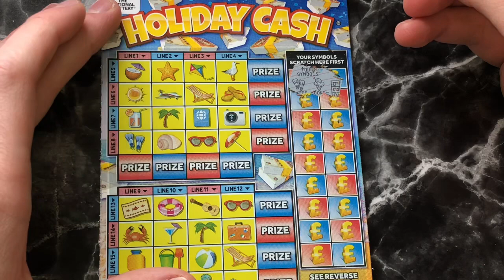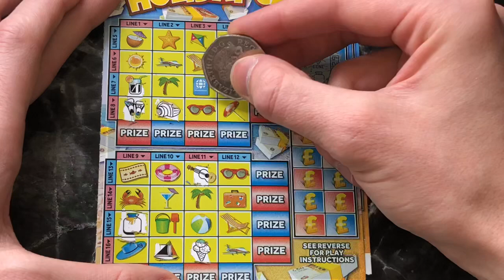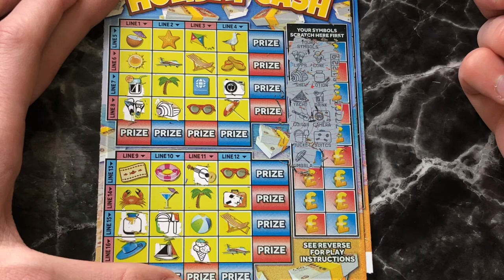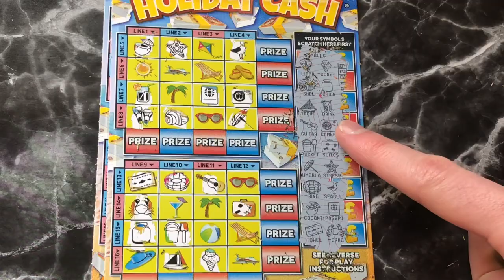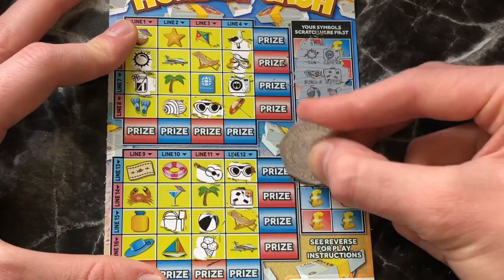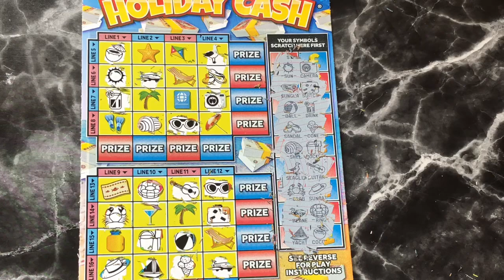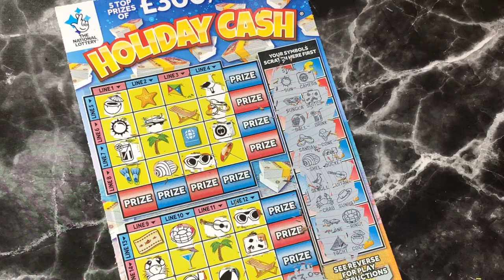Mania Monday #197: NEW £3 Holiday Cash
Here we are with another video this week i bought 2 of the NEW £3 Holiday Cash. Let’s see what we can get back in this video. Hope you enjoy.